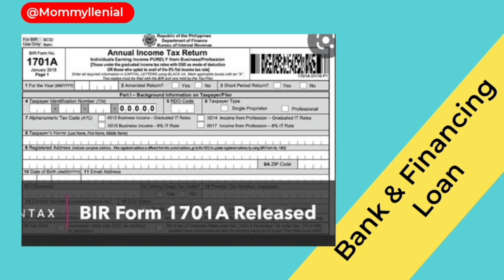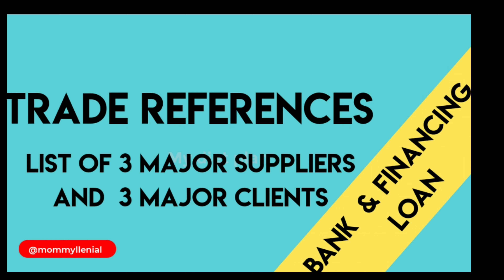Requirements for Personal Loan for Self employed or Business owner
Requirements for Personal Loan in the Philippines
SElf employed or business owner

1 . 2 valid government id with 3 specimen signature
2. Latest DTI or SEC registration
3. Latest 6 months bank statement
4  Latest BIR 1701 with audited financial statements
5. Latest Mayors or Business permit
6. Latest utility Bill
7. Latest 2 months billing statement of credit card ( if applicable)

MOBILE LEGENDS:  Mommyllenial

👉SOFTWARE APPLICATION FOR EDITING:
👉 Phone that i Used: Samsung S10+ 👉
  created by Powerdirector

Paano mag apply ng Personal loans sa Financing company
Bank Loans
Financing Loans
Secured and unsecured Loans
Multi banks and Financing loans
Loans in The philippines
Personal Loans
Business loans
car financing loans
condo Loans
Car for cash loan
truck Loans
car Loans
Personal loans
requirements for employed
Requirements for Self Employed